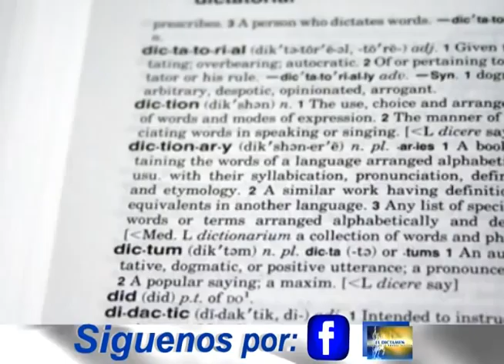Noticias 20 de marzo 2012